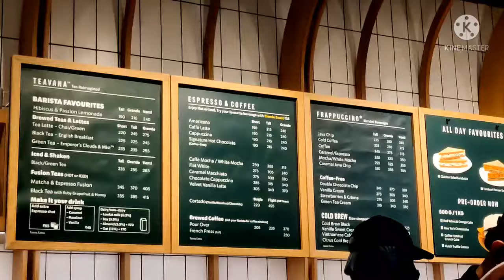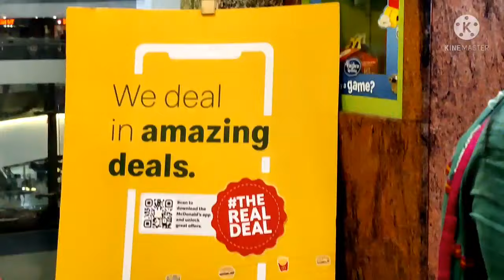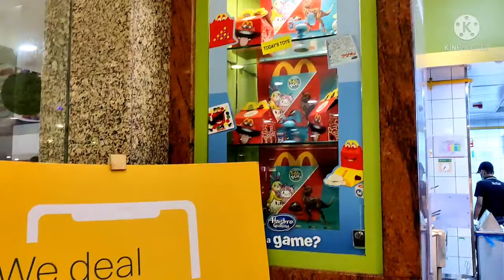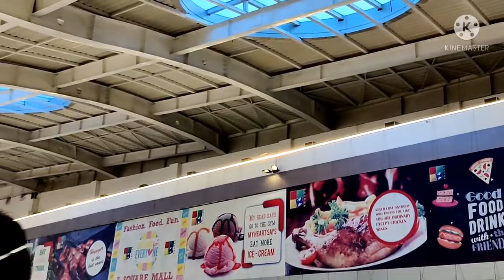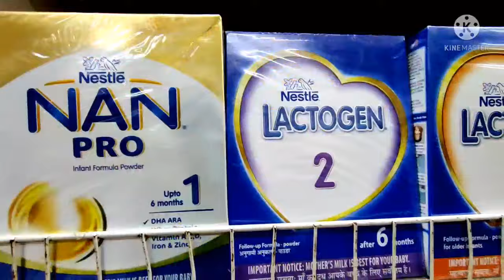My First Vlogs | ASV Abhay Sharma's Vlog | Starbucks challenge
Hello
 everyone welcome to my new channel
Harshit Sharma Vlog.
Purple you All. ❤️
so follow me on them
@Zsquare Mall

I have closed 🔒 previous channel because of private reason.

__________________________________________YouTube channel handled by my mother
:- Gudiya Sharma
Thanku

kine master 👇👇link to download

Searching Content
Kanpur Starbucks
Starbucks
Rasberry cake
Mukbang
Vlogs
Z square
Harshit Sharma
Starbucks coffee at home
Starbucks coffee price in India
Starbucks vlog
Starbucks drink
Starbucks challenge
Starbucks mukbang
Starbucks menu
Starbucks cold coffee
Starbucks coffee review
Starbucks Kanpur
Starbucks india
Starbucks price
coffee recipe
How to make coffee
Starbucks travel vlog
vlog